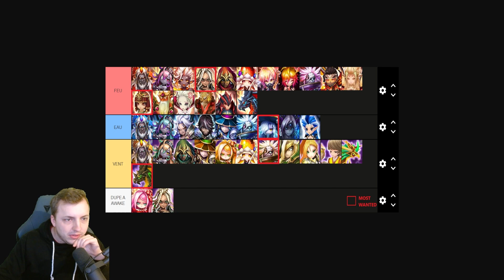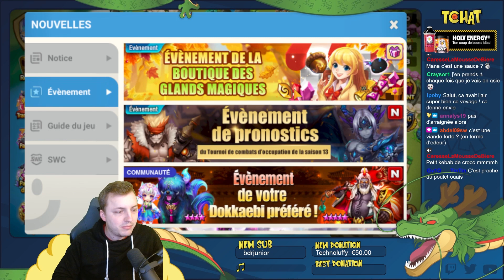SUMMON DE LULUMCCHICKEN PREMIÈRE PARTIE !! [SUMMONERS WAR]